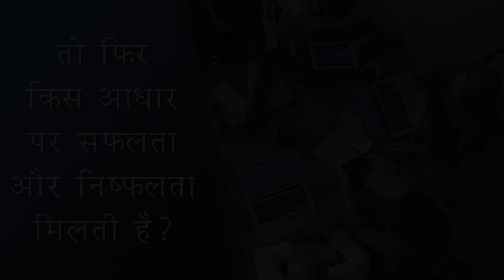सफलता और निष्फलता का कारण | Hindi | Success and Failure in Life | Pujyashree Deepakbhai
जीवन में सफलता की चाह रखने पर भी कई बार हमें निष्फलता मिलती है| जीवन में यह सफलता और निष्फलता किस आधार से प्राप्त होती है?